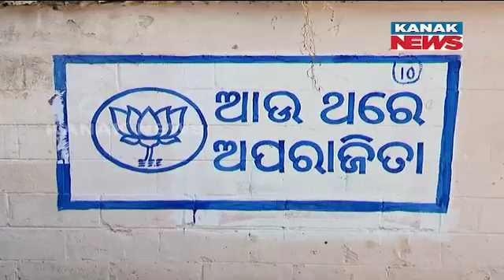BJD Never Engage In Cheap Politics - BJD Leader Ananta Narayan Jena